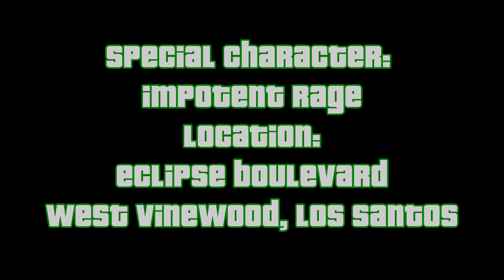GTA V: Special Character - Impotent Rage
Click "show more" for time stamps, links and discussion:
Interact with the Impotent Rage cos player to unlock his character model in Director Mode.

Not required for 100%. This counts towards the "Humans of Los Santos" Achievement/Trophy, which will be unlocked once all Special Characters have been interacted with and you enter one of them in Director Mode (shown later in the guide)